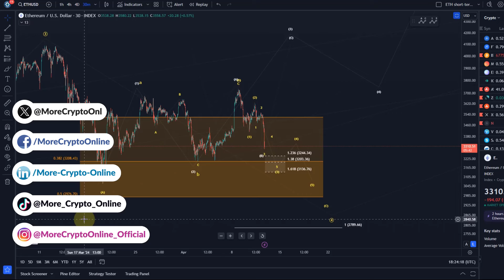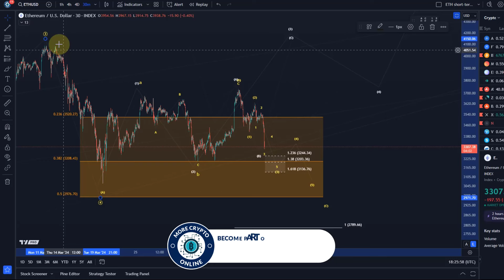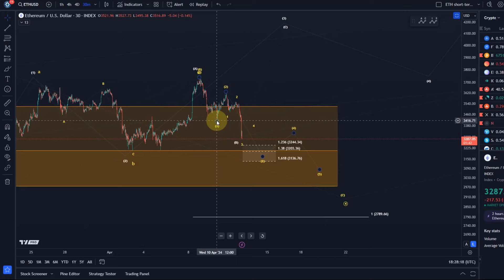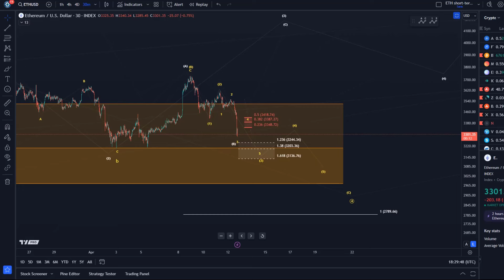Ethereum ETH Price News Today - Technical Analysis Update, Price Now! Elliott Wave Price Prediction!